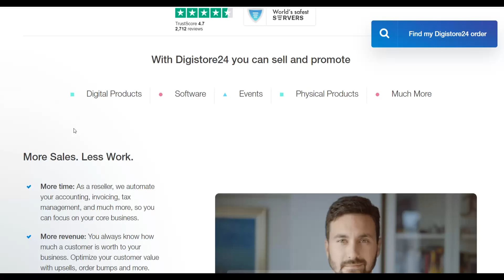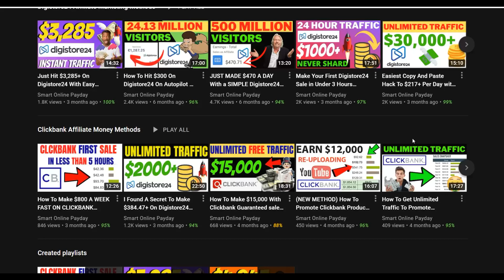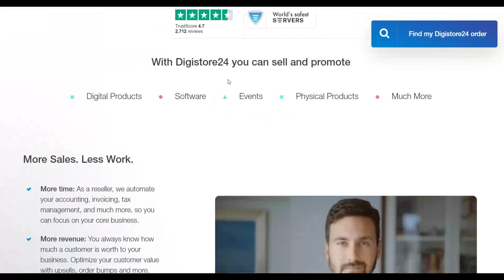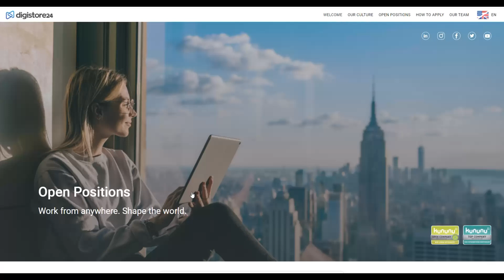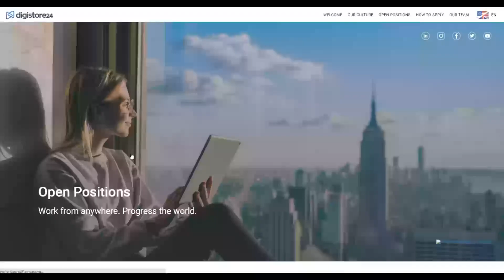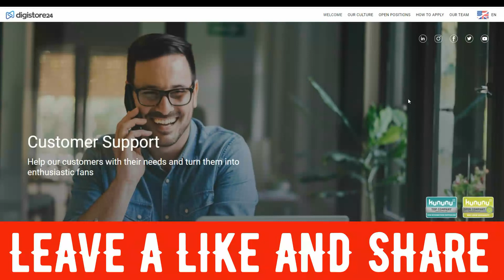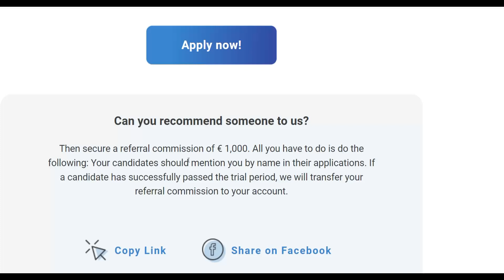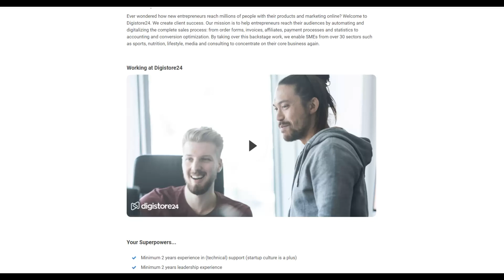*NO TRAFFIC REQUIRED* Make $1000+ On Digistore24 Without Selling Any Products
(NEVER SHARED) How To Make Your First Sale ON Digistore24 IN 48 Hours: Easy Traffic Hack

Welcome To The Smart Online Payday Channel, In this channel, I will show you some of the best methods to make money online from the internet and you can earn a side or full-time income from these methods.